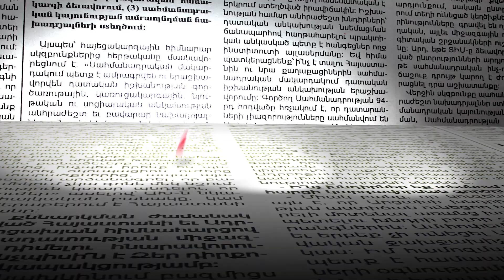Հայտարարություններ չեմ ուզում լսել, ընդդիմությունը պետք է կոնկրետ ասի՝ ինչ է արվելու. Էլիբեկովա